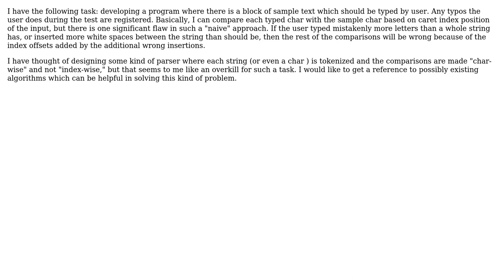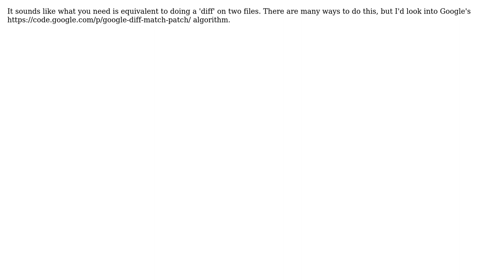Software Engineering: Index independent character comparison within text blocks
With thanks & praise to God, and with thanks to the many people who have made this project possible! | Content (except music & images) licensed under CC BY-SA | Music | Images & others | With thanks to user p.s.w.g user Michael IV user Karl Bielefeldt and the Stack Exchange Network Trademarks are property of their respective owners. You are responsible for your own actions.